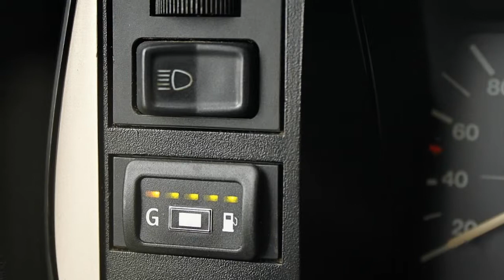Volkswagen Golf 1.5 Automaat 5drs. LX * slechts 76.149 km. gereden! * Belastingvrij! *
28-RT-GL 76.149 km
  Prijs:     € 4.500
  Merk:     Volkswagen
  Model:     Golf
  Type:     1.5 Automaat 5drs. LX * slechts 76.149 km. gereden! * Belastingvrij! *
  Bouwjaar:     1983
  Transmissie:     automaat
  Kleur:     Alpinewit L90E
  BTW/Marge:     marge
  Brandstof:     benzine
* Achterbank neerklapbaar
* Belastingvrij
* Bijtellingsvriendelijk bij zakelijk gebruik!
* Intervalstand ruitenwissers voor
* Kloppende N.A.P. (Nationale Auto Pas) aanwezig
* Lpg-installatie
* Met onderhoudsboekjes en kilometerhistorie
* Mistlampen voor
* Rechter buitenspiegel van binnenuit verstelbaar
* Ruitenwisser met wis-was achter
* Trekhaak
* VW Braunschweig II radio

Voor de echte Golf liefhebber bied ik hier aan een originele, roest- en schadevrije Volkswagen Golf 1.5 LX Automaat. Auto is echt in een hele goede staat en rijdt heerlijk! Historie van zowel Duitsland als NL is erbij. In 2009 is de auto getaxeerd op € 7.000,=. Opmerking uit dat rapport; "het betreft een in zeer goede, originele, bijna nieuwstaat verkerende auto met nauwelijks waarneembare gebruikssporen". In augustus 2012 is in deze Golf een LPG installatie gemonteerd, toen wist men natuurlijk nog niet van de huidige aanpassing regeling vrijstelling motorrijtuigenbelasting. Dit jaar kunt u de auto in ieder geval nog supervoordelig belastingvrij op LPG rijden! Als de huidige plannen doorgaan, dan kunt u nog altijd de LPG installatie weer uitbouwen. Op benzine valt deze auto in de overgangsregeling en dan gaat u vanaf 2014 slechts € 62,= per jaar betalen voor deze auto! U kunt de auto natuurlijk ook gewoon op LPG blijven rijden volgend jaar. U betaalt dan maximaal € 69,= per maand maar dan mag u wel het hele jaar, ook van dec. t/m febr. met de auto rijden! Als oldtimer kunt u de auto zeer voordelig verzekeren en ook wat betreft onderhoudskosten loopt u niet leeg op zo'n Golf!

Extra voordeel voor de zakelijke rijder; de komende 3 jaar betaalt u bij een belastingschaal van 42% IB gemiddeld slechts € 49,= netto per maand aan bijtelling voor privé gebruik. Dat is nog eens besparen in deze tijden van bezuiniging!

Auto Timon: uw specialist in bijtellingsvriendelijke Audi - BMW - Lexus - Mercedes-Benz - VW - Volvo Youngtimers! Auto wordt geleverd inclusief nieuwe A.P.K. en luxe kentekenplaten met opgelegde letters. Oldtimers (auto's van 25 jaar en ouder) worden geleverd zonder garantie. Grote afleverbeurt naar keuze mogelijk voor € 595,= incl. BTW. Ik ben open iedere donderdag, vrijdag en zaterdag van 10:00 tot 17:00 uur. Bezoek op andere dagen of buiten deze tijden na telefonische afspraak mogelijk, graag!! Meer informatie en (grotere) foto's? Kijk eens op mijn website!

Aanbieder
Auto Timon
Oude Udenseweg 31
5405PD UDEN